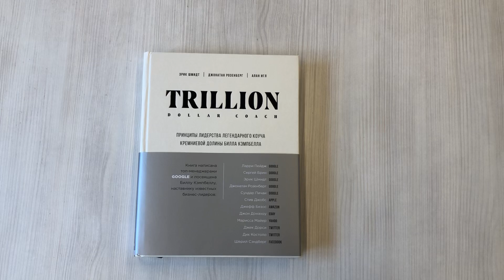Trillion Dollar Coach. Принципы лидерства легендарного коуча Кремниевой долины Билла Кэмпбелла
Его называли "тщательно охраняемым секретом Кремниевой долины". Билл Кэмпбелл, знаменитый коуч, чьи советы помогли Google, Apple, Amazon и Twitter заработать более триллиона долларов. Он обучал Эрика Шмидта, Стива Джобса, Сергея Брина, Ларри Пейджа, Сундара Пичаи, вице-президента США Эла Гора и десятки других известных людей. Всю жизнь Билл Кэмпбелл придерживался суммы принципов, которые неизменно приводили опекаемые им команды к процветанию. Эти принципы были собраны и тщательно систематизированы благодарными протеже выдающегося коуча. Изложенные на страницах этой книги, они отвечают на вопросы, как создавать и удерживать команды незаурядных сотрудников, находить верные решения в неоднозначных ситуациях, разрабатывать гипер-востребованные продукты, действовать, когда твоя компания терпит крах, быть настоящим лидером, несмотря ни на что.